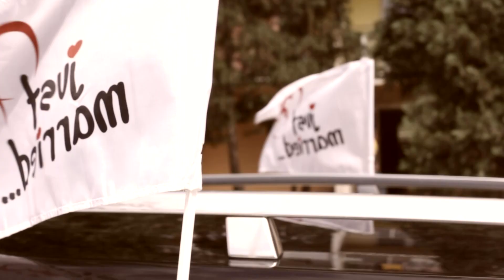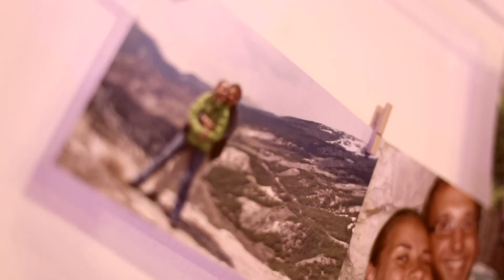Janka & Tomáš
Spomienky 2013
sec. kamera Stanislav Sušinka
foto František Lipták
Trebišov, Zemplinská Šírava